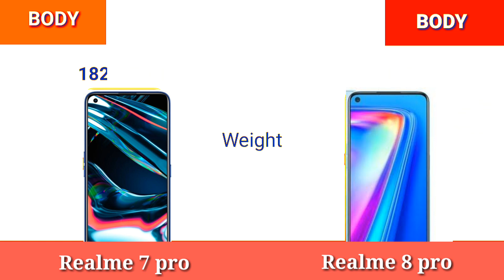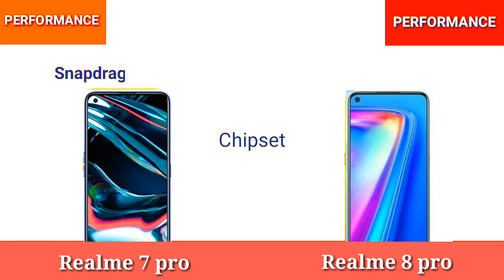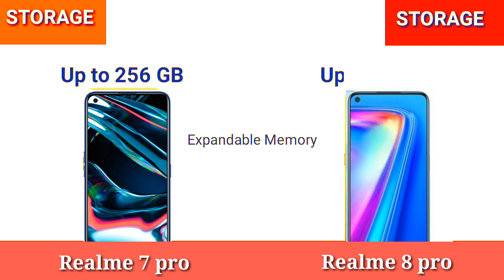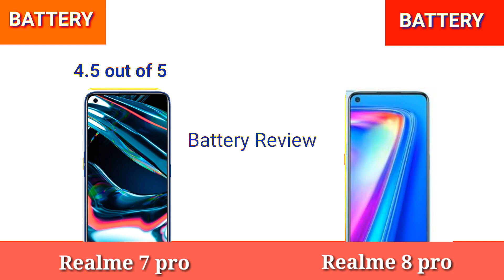Realme 7 Pro vs Realme 8 Pro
k
how to create a youtube channel in mobile 2k020.